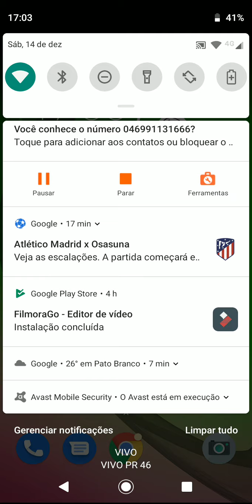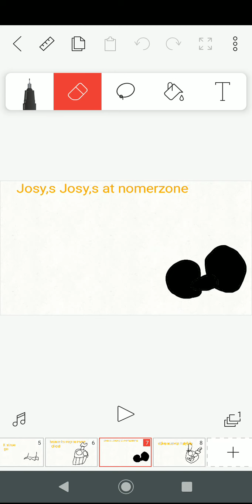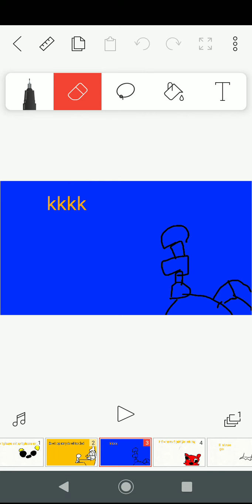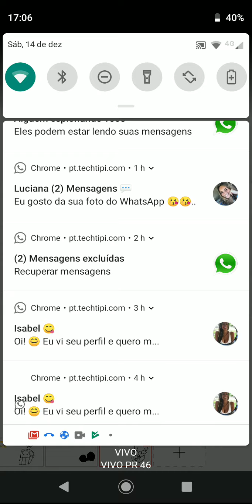Por que vai ficar sabendo que vai morrer english